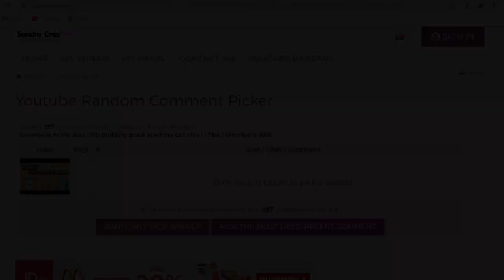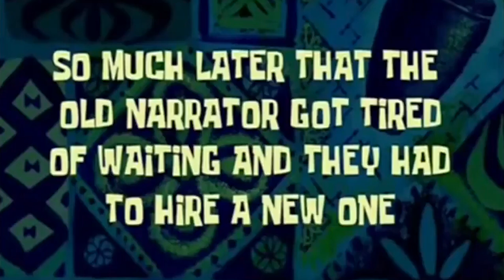Growtopia: The Easiest Way to Profit (No Click Bait) | Growtopia Tips | Growtopia 2019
☑ Comment Anything About Us !!!

*** Dream and Keep Fly High ***